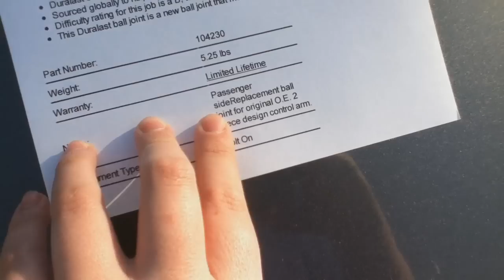Ford Explorer Pass Side Ball Joint Replacement Part 1